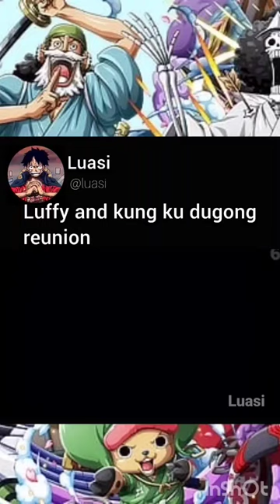Luffy and kung ku dugong reunion ❤️